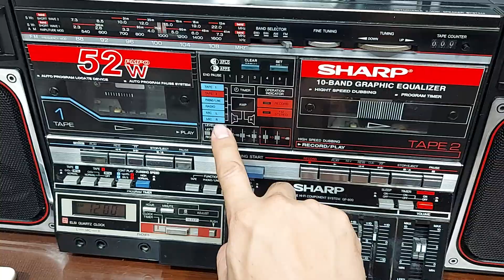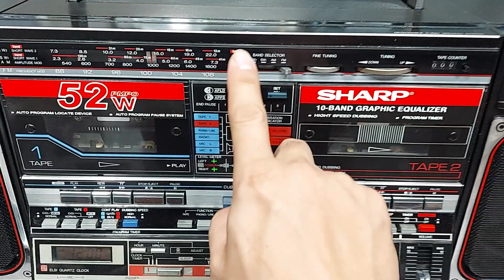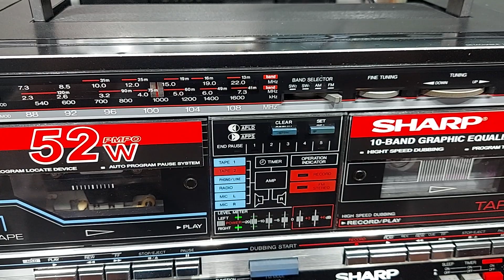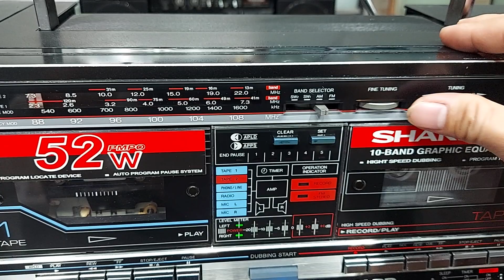ĐÀI SHARP GF-800 TUYỆT ĐẸP (16.1.2022) | ĐIỆN TỬ TUẤN THẮM - ĐT : 0822111444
SHARP GF-800 là 1 chiếc đài thuộc phân khúc cao cấp của hãng đài SHARP . Đài có thiết kế cực kỳ khủng bố , cao to và rất nặng . Đài đang còn rất đẹp , thân nhựa căng mịn , mạ Crom còn rất sáng và đẹp . Đài GF800 đang hoạt động rất tốt các chức năng . Giá giao lưu là 9,5 triệu , bao síp toàn quốc .